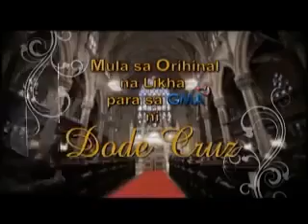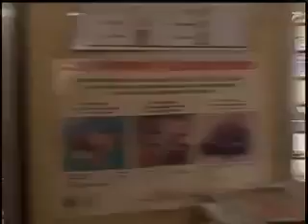Vœux brisé épisode 41